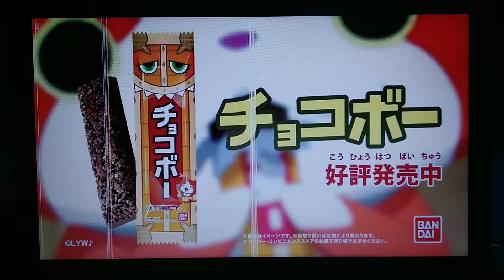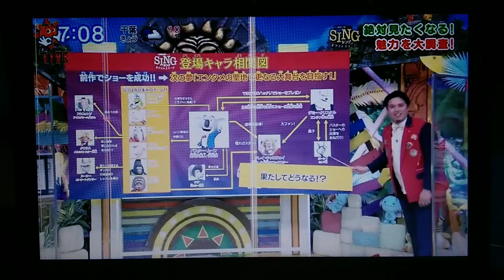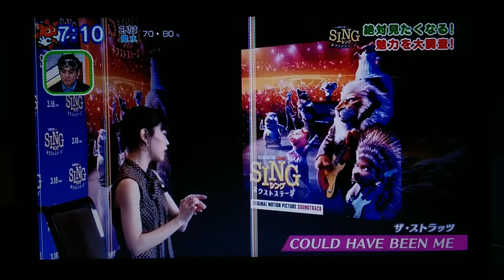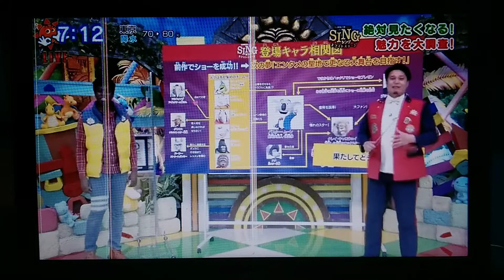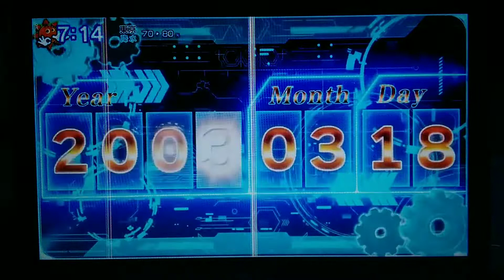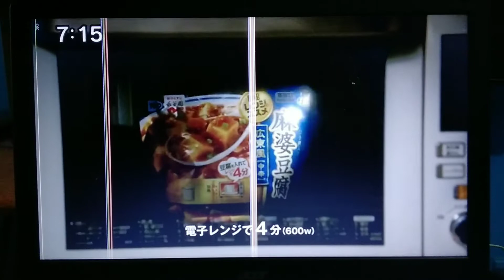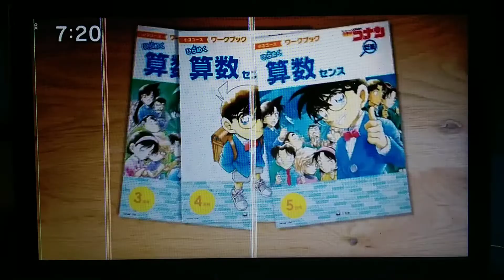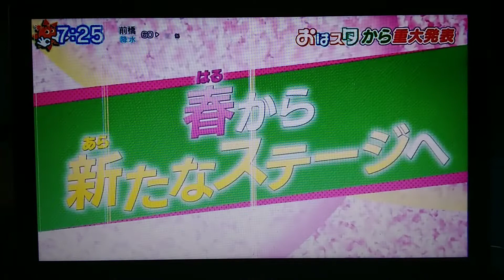Oha Suta World & Kinder TV Friday 2022 03 18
Watch Oha Suta World (Friday) in Japan! Starring Subaru Kimura, Ike Nwala, Yuki Sakurai a.k.a. Maki Kouta & "Mighty Kou Z", Hiroshi "Robert Bucho" Yamamoto, Sunshine Ikezaki, Kanna Sato, and Ryogo Matsumaru, featuring 3 o' clock Pokéheroines (Maki Fukuda, Kanade, & Yumecchi).

Join Nekozakana and their friends as they discover new lessons and achievements in Kinder TV.